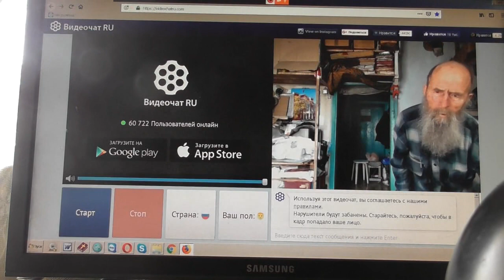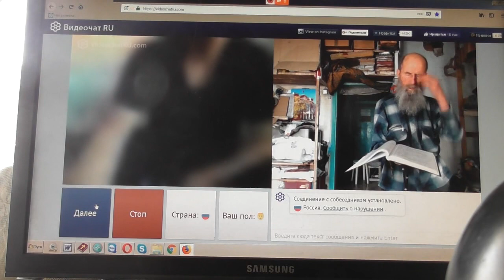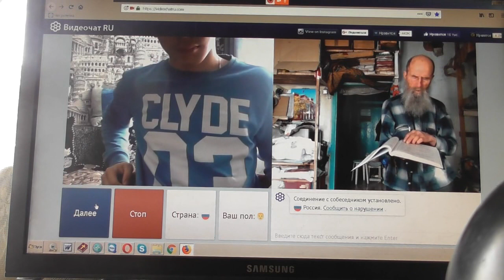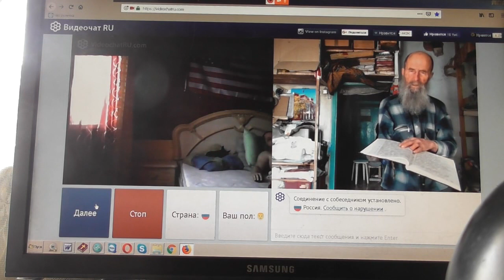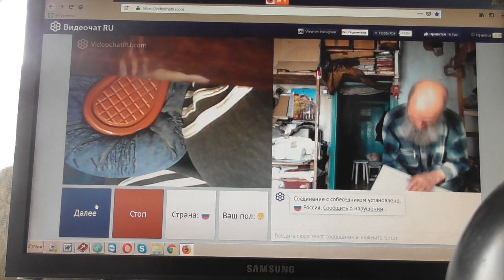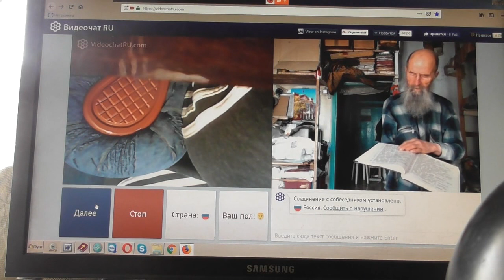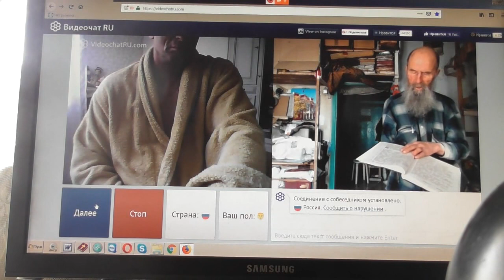№87. Мих. 7:4 Лучший из них, как терн, и …хуже колючей изгороди, Март. 2019